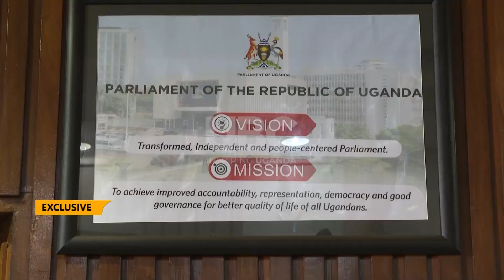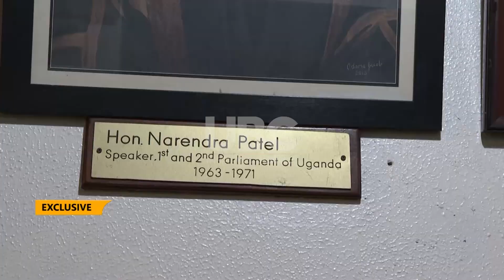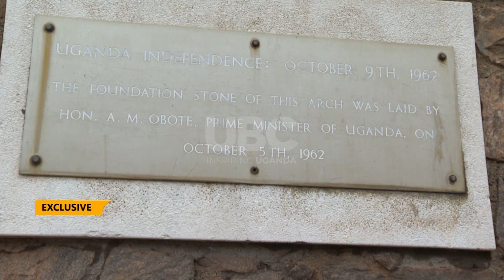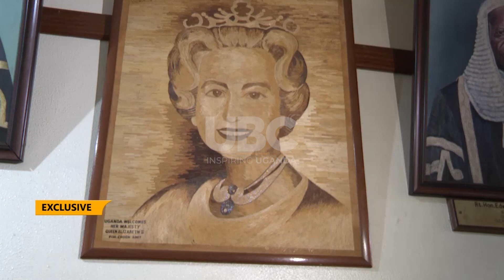Queen recap - The Queen visited Uganda thrice, addressed 8th Parliament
Queen Elizabeth the II who died at the age of 96 visited Uganda thrice in 1952, 1954 and 2007 and her 70-year remarkable reign has had an impact story to tell in the governance of Uganda.
The fallen queen addressed Parliament of Uganda in 2007 ahead of the CHOGM meeting which happened in Kampala.